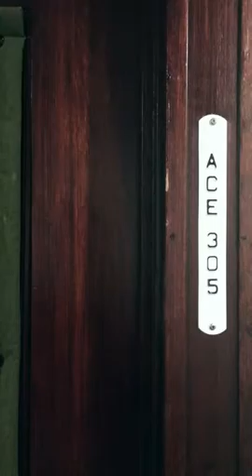Sebastien Perez visits Nike HQ using Snapchat Spectacles and Instagram Stories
Sebastien Perez of @thedigitalacid visits Nike HQ and BAIT in Portland using Snapchat Spectacles and Instagram Stories

Oculus Quest All-In-One VR Gaming Headset – 64GB
Oculus Quest All-In-One VR Gaming Headset – 128GB

Oculus Quest Travel Case

NiZn Rechargeable AA Batteries and Charger

Extend your VR sessions with Anker PowerCore Power Bank

Netdot USB-C Magnetic Fast Charging Cable

Oculus Quest Headset Display by AMVR